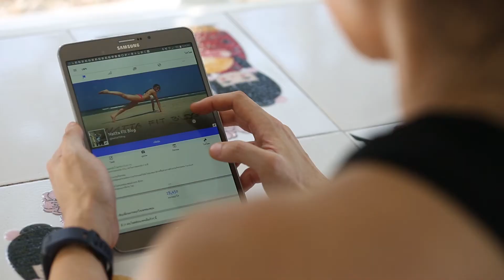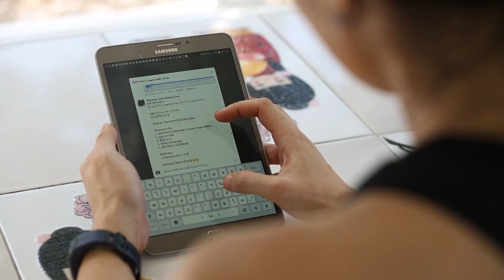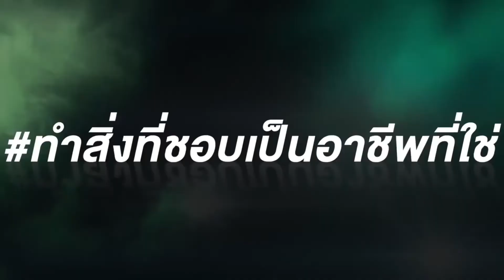ขุ่นแม่ซิกซ์แพ็ค บล็อกเกอร์สายเฮ้วมาแล้ว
จากแม่บ้านที่เคยอ้วนหนักมากหลังคลอดลูก สู่การเป็นคุณแม่ซิกซ์แพ็คสุดฟิตแอนด์เฟิร์ม
ร่วมค้นหา PASSION ของขุ่นแม่สุดฟิตเฟิร์ม บล็อกเกอร์สายเฮ้ว